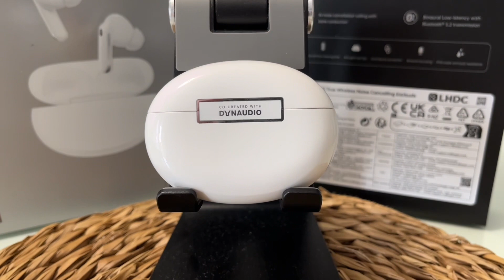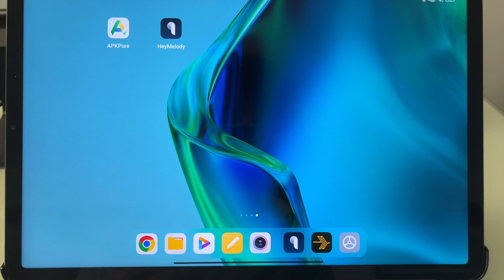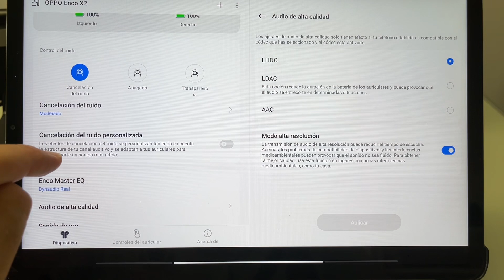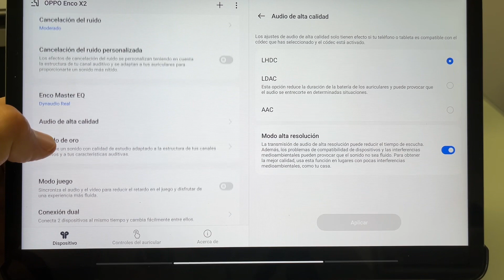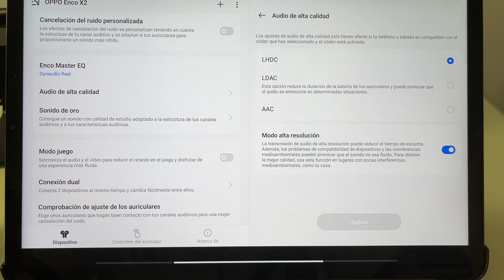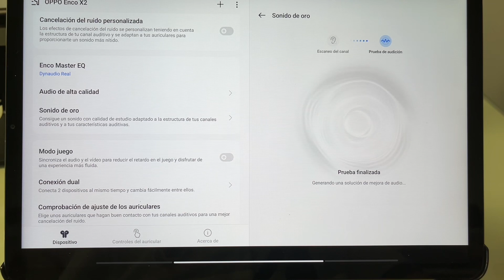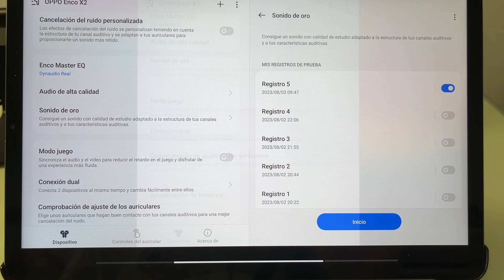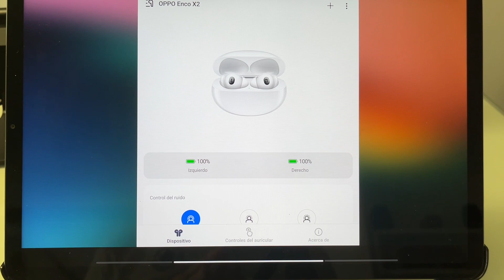Oppo Enco X2 auriculares con sonido de oro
hoy tengo la suerte de traeros los auriculares de oppo, más concretamente el modelo enco x2. Desde su lanzamiento han tenido muy buenas críticas en cuanto al sonido se refiere, y después de unos días de uso puedo confirmar que realmente es así. La colaboración entre oppo y dyaudio ha sido todo un éxito y dan como resultado un sonido de calidad con un toque cálido detallado y con una separación de instrumentos muy buena.
Aunque lo mejor es su aplicación que tiene multitud de ajustes, entre los que destaca por encima de otras compañías la opción de hacer un análisis auditivo para ver qué frecuencias escuchas mejor (o peor) por cada oído y aplicar una ecualización reforzando las frecuencias que peor escuches. Este tipo de ecualización se llama Sonido Oro y el resultado de por sí es muy bueno. Más tarde veremos como funciona esta opción.
En cuanto a La cancelación de ruido tiene tres niveles y puedes dejar que el auricular elija cuál, según el nivel de ruido exterior en su modo inteligente.
Y por último comentar que este modelo es compatible con los códecs bluetooth de más alta calidad como son el LHDC y el LDAC de sony, así que sin duda estamos delante de unos auriculares de calidad en todos los aspectos.